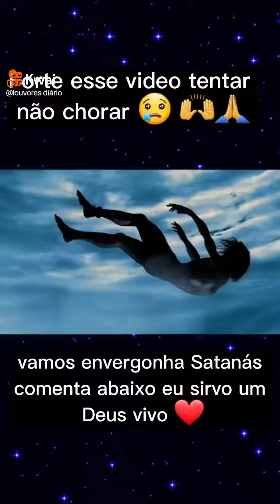jesus é poderoso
quando o inimigo se levanta , mas Deus não deixa .